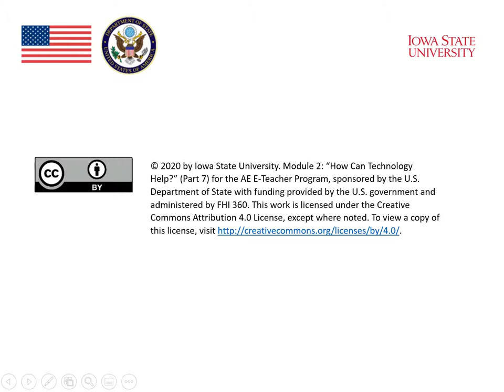MOOC Writing and Technology B7